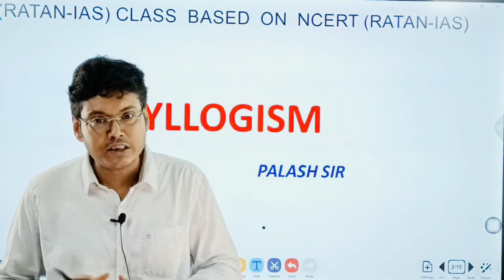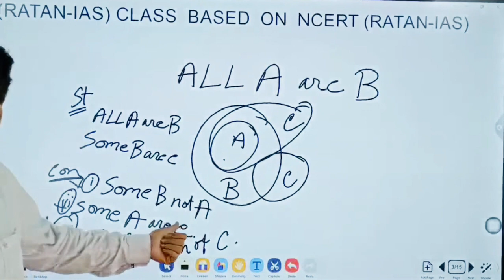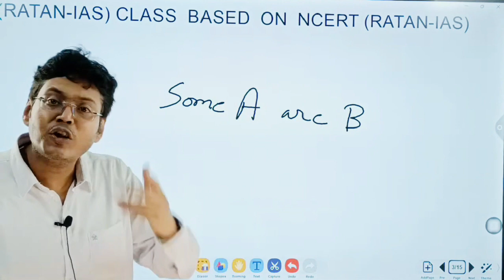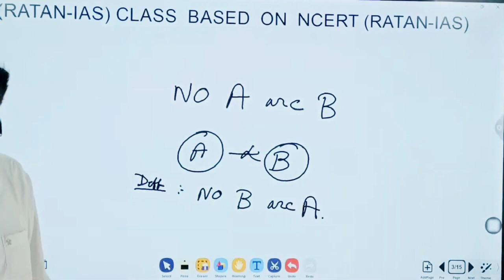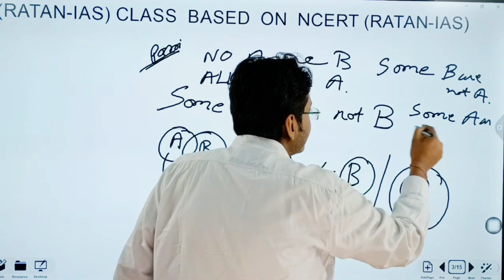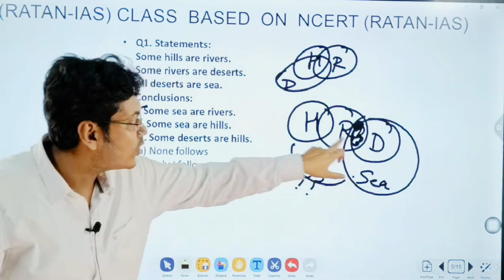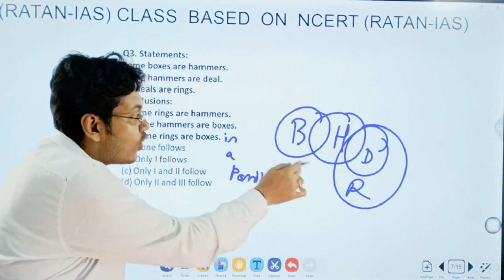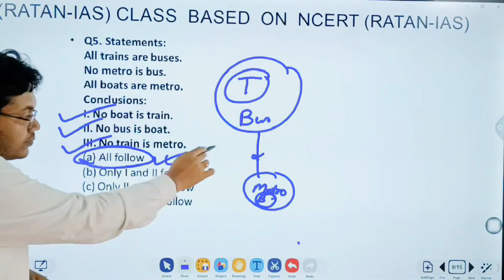SYLLOGISM (GI)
শুধু UP, BIHAR, DELHI - এর ছাত্রছাত্রী নয়, এইবার বাংলার ছেলেমেয়েরাও হবে IAS / IPS

প্রিয় শিক্ষার্থী

RATAN - IAS দিচ্ছে প্রতিশ্রুতি আমরাই করবো তোমার স্বপ্ন সত্যি।

RATAN - IAS

An Affordable

Premium Coaching Centre For WBCS & UPSC